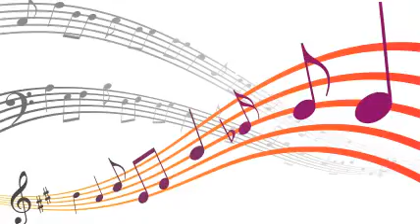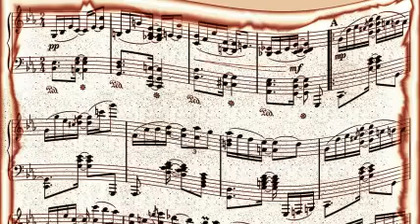Stella Brooks - I'm A Little Piece Of Leather